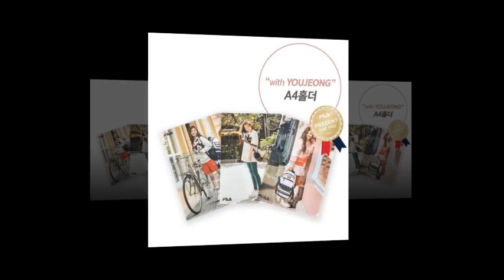Kim Yoo Jung FILAKorea getwellsoon How are you Yoo Jungie?